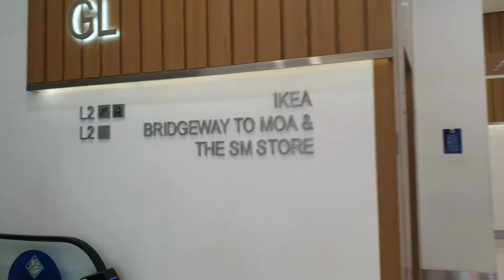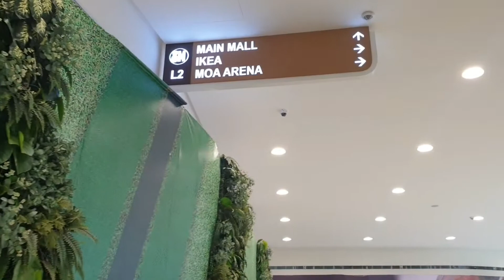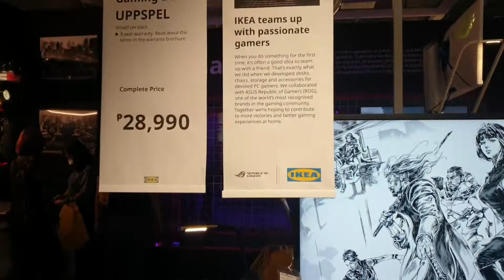IKEA PHILIPPINES || Mira's Recipe and Vlogs